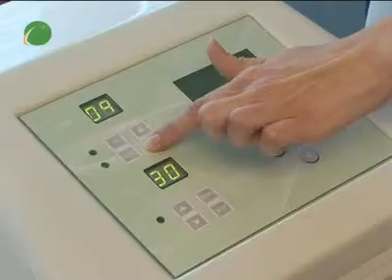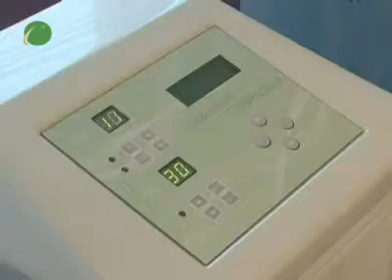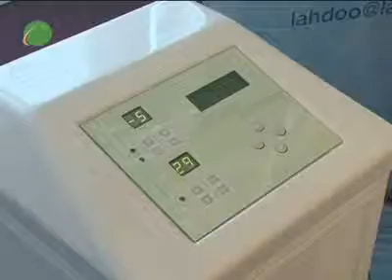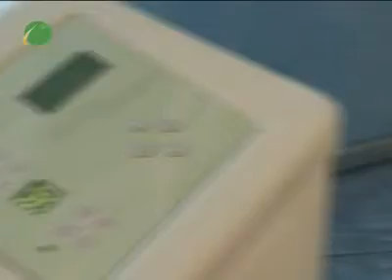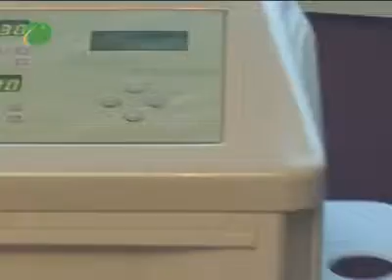Svijet ljepote - Lah - Cryodin Supreme rješava problem masnih naslaga i celulita